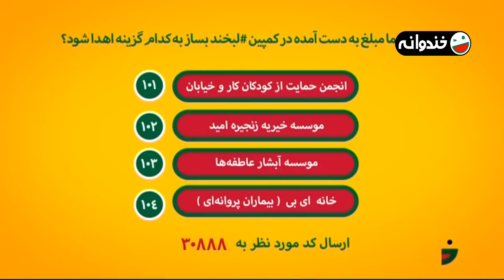Khandevaneh S03E104 - خندوانه فصل سوم قسمت صد و چهارم با جمشید مشایخی و گیتی رئوفی و جناب خان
سلام به همه خندوانه ای های عزیز دل
مرحوم جمشید مشایخی بزرگوار و همسر محترمشون مرحوم سر کار خانم گیتی رئوفی مهمون این قسمت خندوانه هستند.
رضا احسانپور بامزه و جناب خان دلبر هم گرمی شبمون رو دوچندان می کنند.

قسمت صد و چهارم فصل سوم خندوانه 🤩👇
پخش شده در تاریخ 24 مرداد 1395